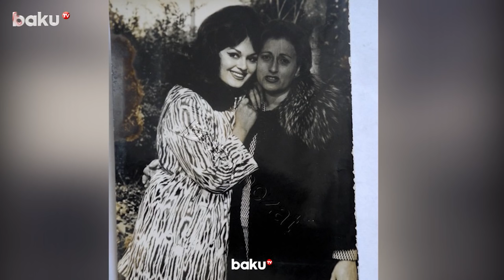Atası Naxçıvanlı olan Türk Kinosunun Sultanı Türkan Şoray - XÜSUSİ REPORTAJ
Türk kinosunun sultanı ünvanını daşıyan aktrisa 1945-ci il iyunun 28-də İstanbulda doğulub. O, bir məmur ailəsinin ilk övladı idi. Bioqrafiyasında atası çərkəz əsilli yazılsa da, Türkan Şoray müsahibələrindən birində ata tərəfdən azərbaycanlı, Naxçıvandan olduğunu demişdi. İndiyədək bunu dilə gətirən yeganə mənbə də onun özüdür. Anası isə Selanikdəndir.

O, 1960-cı illərdə kino sahəsində özünü tanıdır, aktrisa kimi hamının ürəyində taxt qurur. Gözəlliyi, ələlxüsus gözləri, baxışı milyonlarla insanın ürəyini fəth edir. Hətta bir çox qadınlar həyat yoldaşına Türkan Şorayı qısqanırdı.
Şorayın atası vəfat etdikdən sonra ailə sıxıntılar içində yaşayır və anası Meliha Şoray qızının aktrisa olmasına dəstək olur.

Türkan kinoya necə gəldiyindən bəhs edən xatirələrini belə izah edir:
“Kinoya gəlişim belə oldu: qonşuluqda film çəkmək üçün komanda gəlmişdi, baş rolda oynayan aktrisanı görəndə düşündüm, nə gözəl xanımdır. Bu qadın Muhterem Nur idi. Bir kişi yanıma gəldi və dedi, filmlərə çəkilmək istəyirsən? Qorxdum və dərhal evə qaçdım. Sonradan bu adamın Memduh Ün olduğunu öyrəndim”.

Gözəl qadın olsa da, sevgidə bəxti o qədər də gətirmir. 20 il “Qalatasaray”ın keçmiş vitse-prezidenti Rüçhan Adlı ilə münasibət qurur. Bu cütlük film çəkilişində tanış olur və Rüçhan Şoraydan düz 23 yaş böyük idi.

Türkiyədə Türkan Şoraya niyə sultan deyilir?
Adlı Şoraya göndərdiyi çiçək buketlərinə yapışdırdığı kartlarda və qeydlərdə həmişə “sultanım” yazırmış. Türkan Şoray Türk kinosunun və xalqının sultanı olmağa başlayır. Bir müddət sonra Türkan Rüçhandan ayrılır. Səbəb onun birinci ailəsindən boşanmaması olur. Amma ürəyində balaca da olsa sevgisini daşıyan aktrisa 1995-ci ilin avqustunda xəstəxanaya yerləşdirilən Adlını son anlarınadək tək qoymur.

1983-cü ildə aktyor Cihan Ünalla evlənir. 1987-ci ildə ayrılır və bu evlilikdən Yağmur adlı qızı dünyaya gəlir.
Türk filmlərinin sultanı rejissor Lütfi Akadla uzun illər birlikdə çalışır. “Lütfi Akad mənim möcüzə rejissorumdur” deyir. O, mənə deyirdi ki, sənin gözlərin gözəldir və sən gözlərinlə oynamalısan.

Bəli, Türkiyənin sultanı Türkan Şoray haqqında çox danışmaq olar. Onun gözəlliyi, sənəti hər zaman bizim qəlbimizdədir.

Kanalda bütün müəllif hüquqları qorunur. Kanalın əsas məqsədi dünyada və ölkədə baş verən ən vacib və maraqlı xəbərləri azərbaycan və rus dillərində geniş auditoriyaya çatdırmaqdır.